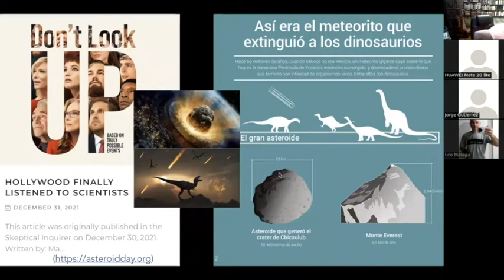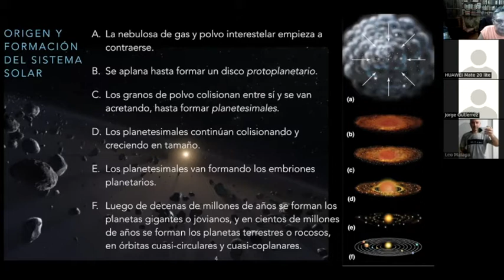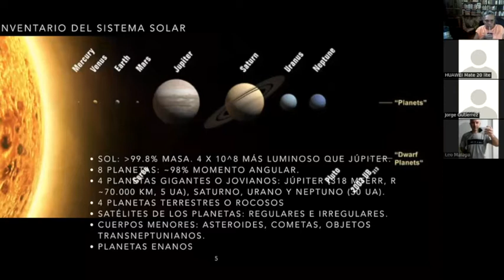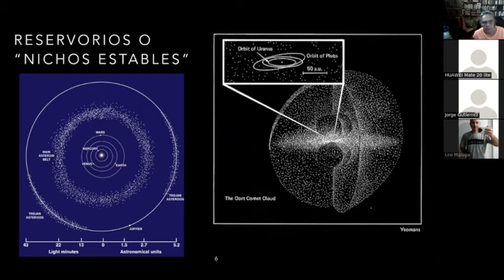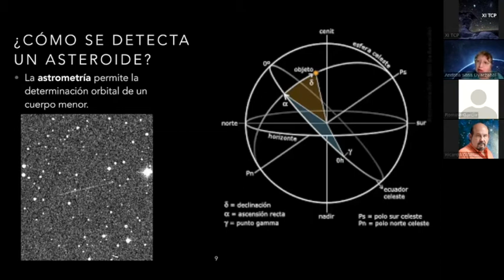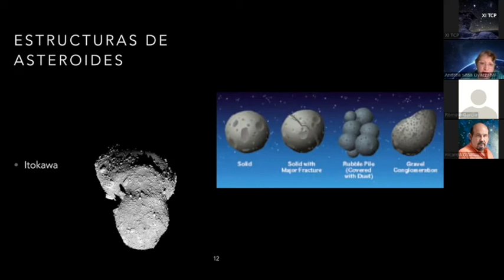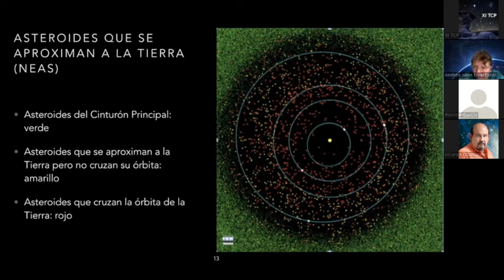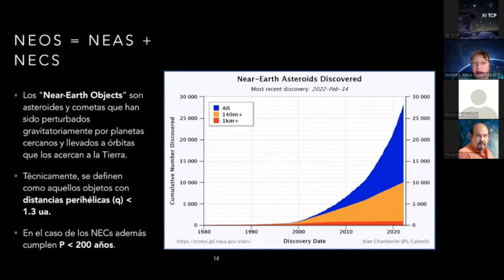Parte 1: Dra. Andrea Sosa. Asteroides y cometas cercanos a la Tierra.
Título:  Asteroides y cometas cercanos a la Tierra: ¿una amenaza para la vida en nuestro planeta?

Charla en el XI Taller de ciencias planetarias organizado por el Grupo de Ciencias Planetarias, Universidad de San Juan, Argentina.